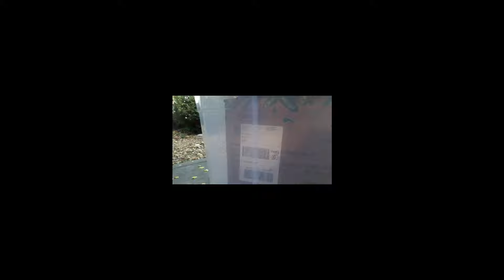Let's Talk About High Meat #1 (06/25/2019)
This is some grass-fed ribeye from Sprout's and it's almost 2 months old starting to get slimy.  This is probably not the best quality meat but I just started getting my animal products from farms through online sources so this had to do at the time.  High meat is supposed to have many health benefits in particular curbing anxiety and depression :) !